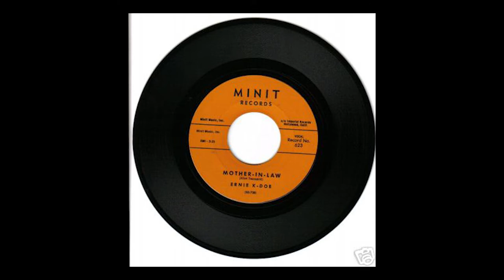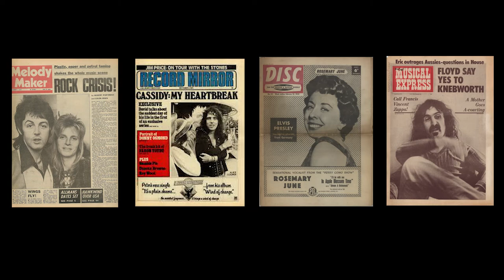Behind The Mic with Nick Morgasen - Peter Noone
On this episode Nick talks to Peter Noone from Herman's Hermit's. If you love the British Invasion and you love 60's music then this the interview for you to listen to.